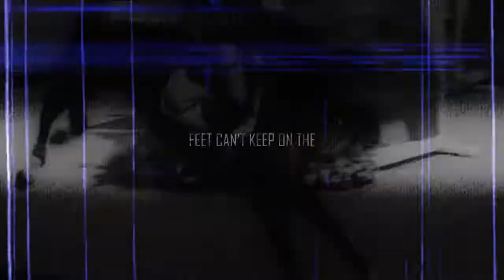|| Bullet Train - Multi-Edit || HD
A multi-edit video for a contest. Video had to be between 30sec and 1min30 and be to some form of dubstep. I hope this fits the criteria!